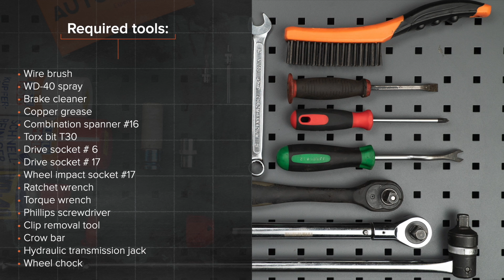Comment remplacer un amortisseur arrière sur BMW 330i 3 (E92) [TUTORIEL AUTODOC]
Comment remplacer un amortisseur arrière sur BMW 330i 3 (E92) 3.0 Coupe 01.2005–12.2013 [TUTORIEL AUTODOC]

Les amortisseur sur BMW 1 Hatchback (E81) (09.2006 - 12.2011) / BMW 1 Coupe (E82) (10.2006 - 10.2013) / BMW 3 Touring (E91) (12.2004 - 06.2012) / BMW 3 Saloon (E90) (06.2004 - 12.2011) / BMW 3 Convertible (E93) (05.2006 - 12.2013) doivent être remplacées en suivant la même procédure, de manière générale. Cependant, il peut y avoir de légères différences en raison des spécificités de la conception de chaque véhicule.

🔝 Le meilleures marques fabriquant un amortisseur : RIDEX; STARK; MONROE; KAMOKA; SACHS.

Tous les vidéos et tutos pdf sur le remplacement de pièces sur une BMW 330i 3 : téléchargement et visionnage sur l'AUTODOC CLUB

🛠️ Les outils que vous devez remplacer amortisseur arrière :
- brosse métallique
- aérosol WD-40
- nettoyant freins
- mèche Torx T30
- clé dynamométrique
- tournevis Phillips
- outil d'extraction de clips
- pied-de-biche
- cric hydraulique téléscopique pour transmission